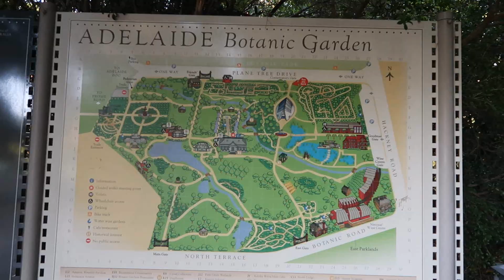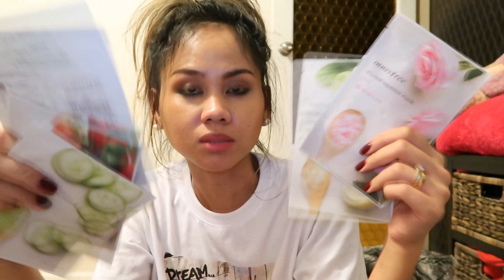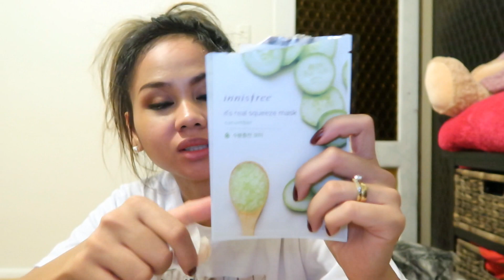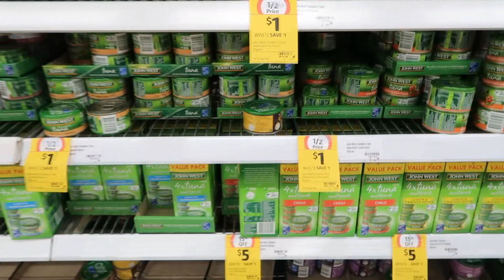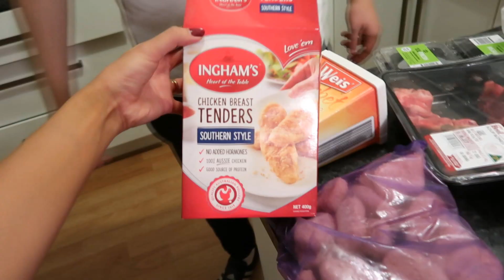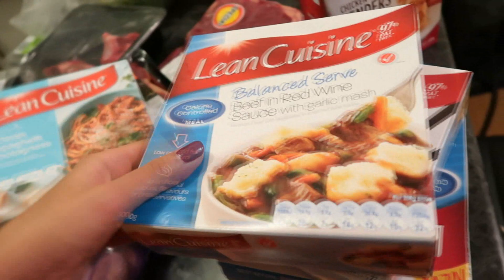SPECIAL NA LUGAR KUNG SAAN KAMI NAGDATE + GROCERY SHOPPING!!